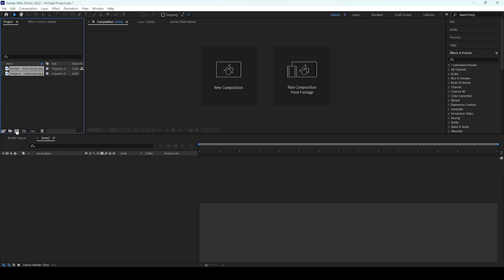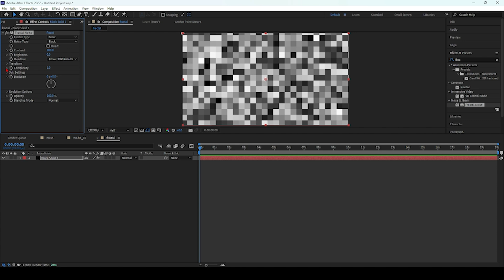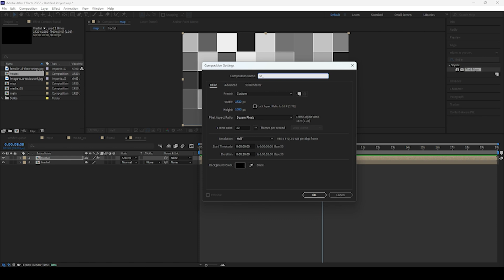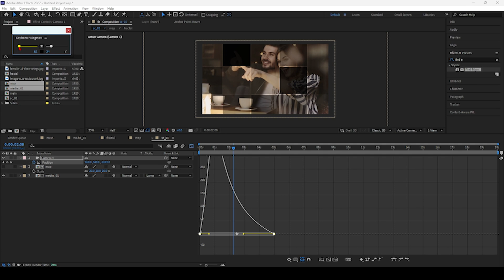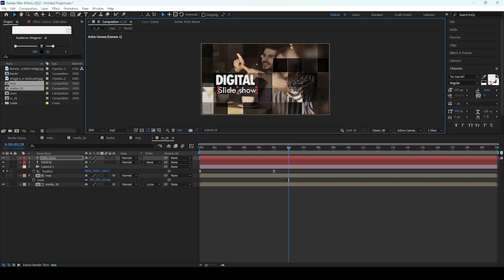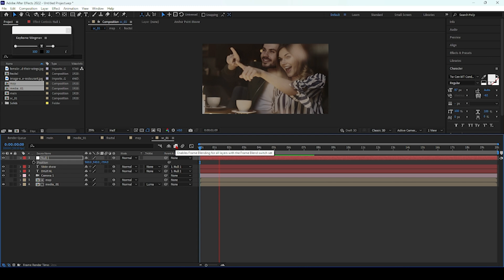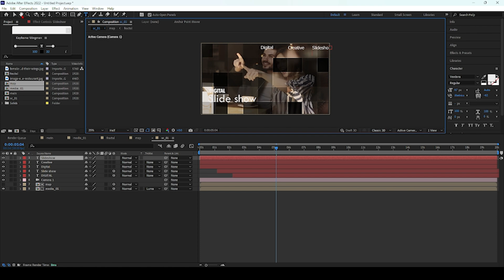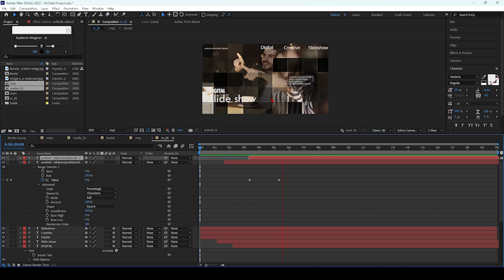After Effects Tutorial: Digital Slideshow in After Effects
I this tutorial After Effects Tutorial: Digital Slideshow in After Effects

Tutorial Point aims to release high-quality graphics and VFX tutorials. We make learning exciting and more straightforward. we share the latest trends in our tutorials so you guys can stay updated with the modern web and make sure to help each one who wants to learn so sit back relax and enjoy!